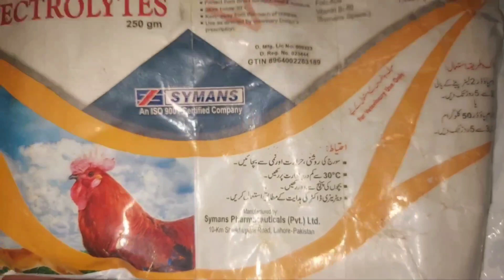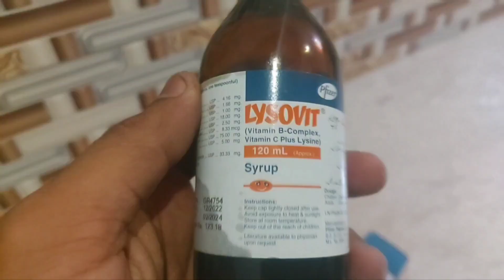Birds care in summer season |best summer tips for birds | birds ko garmi se kaise bachaye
Apnay birds ko is shadeed garmi k mosam sai kesy bachaye ,kia karain jis sai hamaray birds healthy and active rahain is summer mai or anay walay summer season mai bhi, immunity system kesy strong karain , kesy garmi kum karain , apny birds ko marnay sai bachaye or bht kuch is video mai mojood hai.
How to take care of your birds in summer season, how to take care birds in hot weather,  summer tips for your birds , best tips for your birds for summer season,
BIrds summer care
birds summer care
Birds care in the summer season
birds care in  summer season
How to take care of your birds in summer
Hot weather care birds
Birds care 2023
Best tips for birds in summer care
Burning hot weather care in summer season
Garmi sai kesy bachaye
garmi say kesy bachai birds ko
Birds care in the summer season,summer best care birds,  birds care tips hot weather care
how to take care of birds in summer
Birdscare in summerHow to care in birds summerSummer care for birds